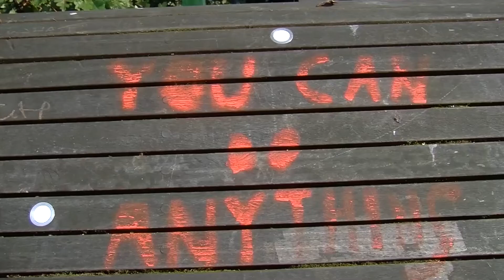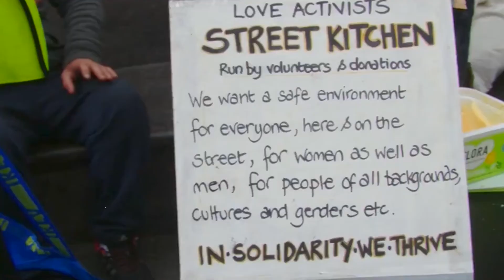Cllr Robert Nemeth's rebellion against the current rough sleeping strategy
Cllr Robert Nemeth has made news headlines by calling for tough love rather than warm words to help the city's homeless population. In this exclusive TV interview he explains how more grassroots organisations need to be part of the solution.  Mark Walker is joined by Bill Smith and Robert Nemeth in this debate